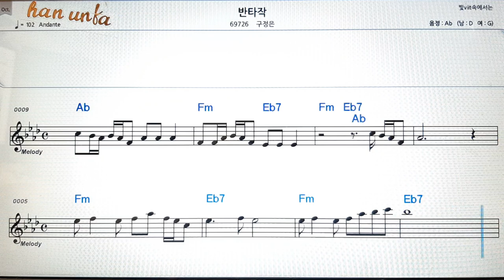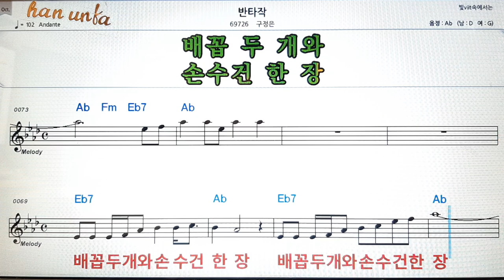반타작/구정은👍노래 반주, 코드 악보,가라오케💋Karaoke*Sheet Music*Chord*MR